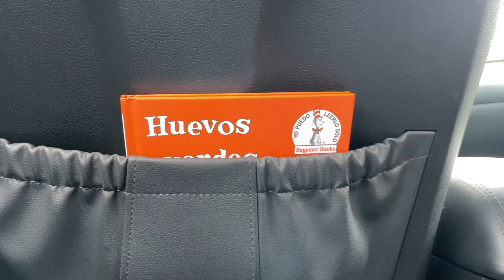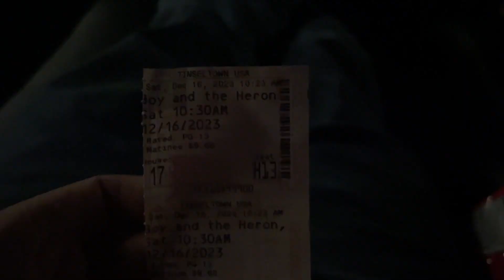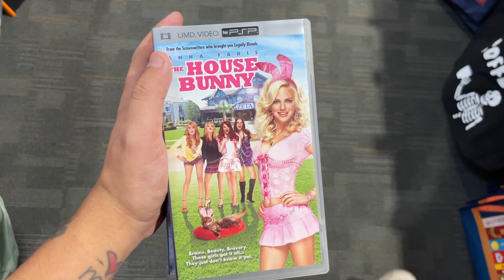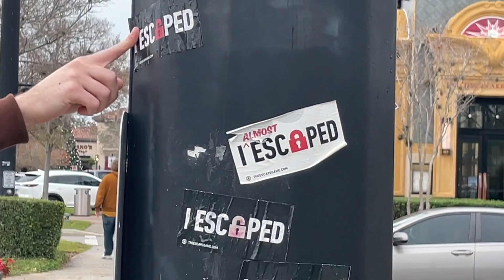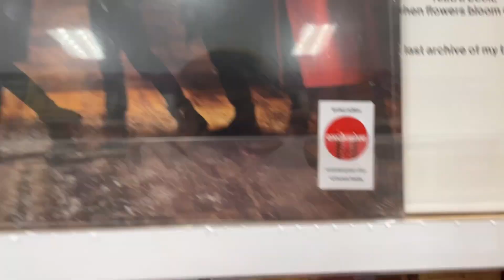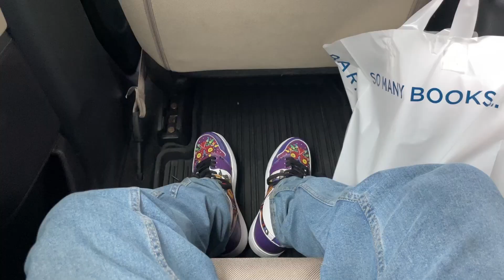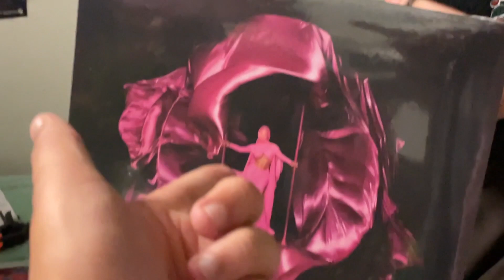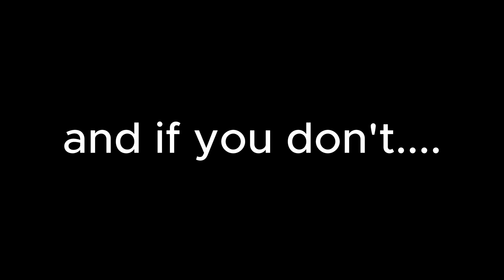nicki sent me a gift...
STREAM PINK FRIDAY 2!

Nicki sent me a gift ;) jk but at least watch the lil vlog. and why tf does target not have any PF2 cd's OR vinyls? I'm annoyed lets move on from the Taylor swift moment. we get it girl...YOU DROP MUSIC MONTHLY ATP smh but anyways love ya